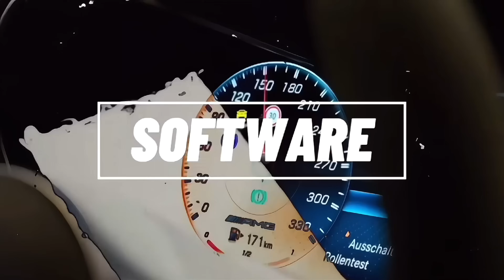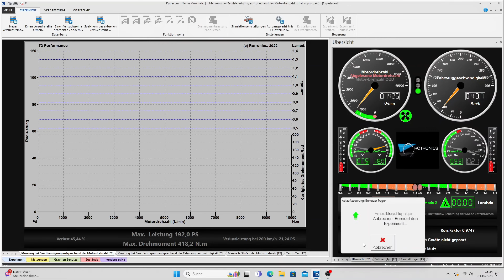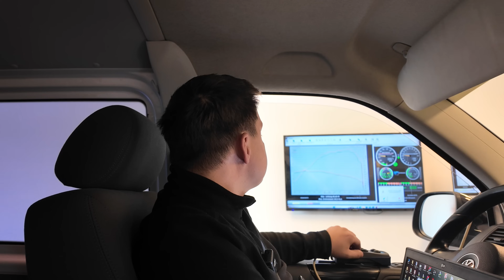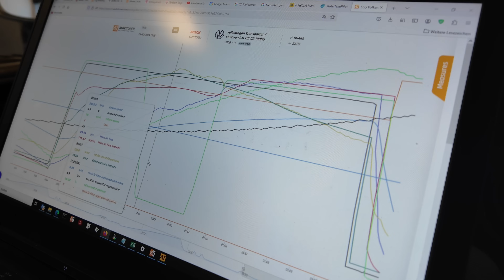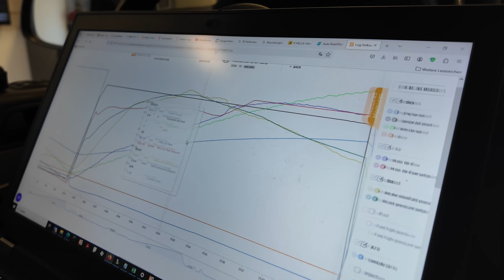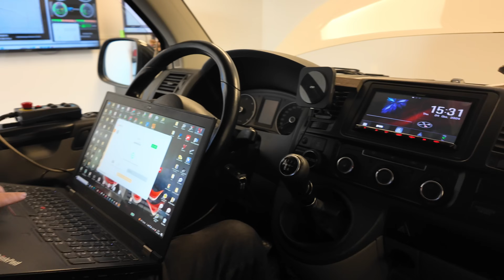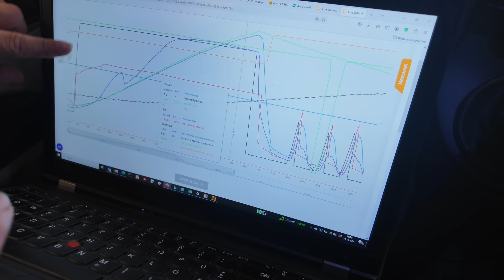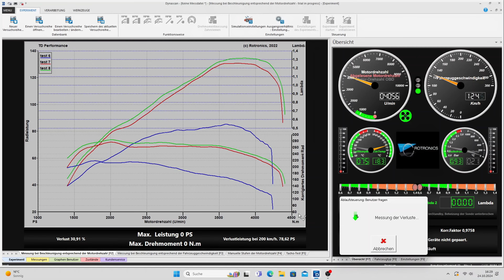!ACHTUNG! VW Update 23M4 / WIEDER EIN SCHUMMELUPDATE ?/VW T5 / VW Crafter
VW hat ein neues Softwareupdate für die VW T5.2 2.0TDI / VW Crafter 2.0TDI / VW Caddy 2.0TDI raus gebracht. Ob es Probleme machen könnte seht ihr hier.

!!! Wichtig !!! Einige wissen es schon, andere noch nicht. Wir sind umgezogen. Unsere neue Halle findet Ihr auf der Brockhausstraße 10 in Radeburg.

TD-Performance
Unsere Firma TD-Performance hat sich auf Optimierung des Motormanagement sowie Optimierung von DSG Getrieben spezialisiert. Desweiteren bieten wir Fahrzeugumbauten, Motorumbauten, Motor Generalüberholungen sowie Getrieberevidierung sowie Verstärkung (auch DSG). Wir sind HG-Motorsport, Wagner-Tuning, Turbomarkt und Sachsperformance Händler. Ab sofort wollen wir die Liebe zu den Autos gerne mit euch teilen, regelmäßig laden wir aufregende Videos von verschiedenen Fahrzeugen für euch hoch.

Egal ob Umbauten, Probefahrten, Messungen auf dem Prüfstand, Softwareabstimmung, Zeiten messen oder Ähnliches, ab sofort erhaltet Ihr nur hier absolute Action, trockenen Humor und aufregende Aufnahmen.

TD-Performance
Inh. Thomas Lotzmann
Kap-Herr-Weg 15a
01109 Dresden

ÖFFNUNGSZEITEN
Montag 09:00–12:00, 13:00–17:00
Dienstag 09:00–12:00, 13:00–17:00
Mittwoch 09:00–12:00, 13:00–17:00
Donnerstag 09:00–12:00, 13:00–17:00
Freitag 09:00–12:00, 13:00–17:00
Samstag Geschlossen
Sonntag Geschlossen

Wir nutzen folgendes Equipment:

    Sony Alpha 7 3S -

    Sony G Master 35mm Objektiv -

    RØDE VideoMic GO Richtmikrofon -

    Draggy Zeitenbox -

Video Music: Jeremy Blake - Never Play
Musik
1 Songs
Free Me (Instrumental)
NEFFEX
Free Me (Instrumental)